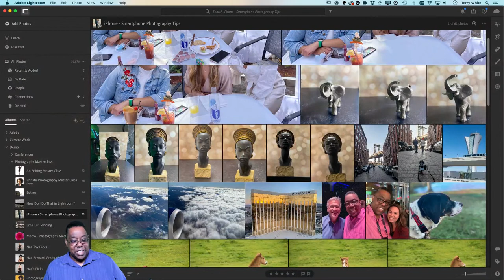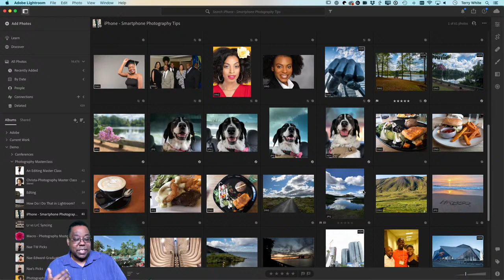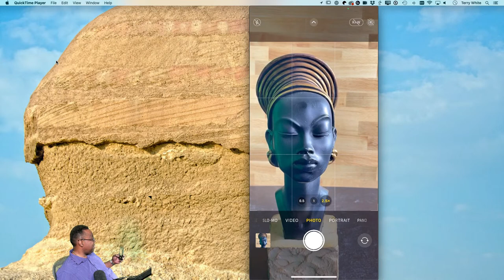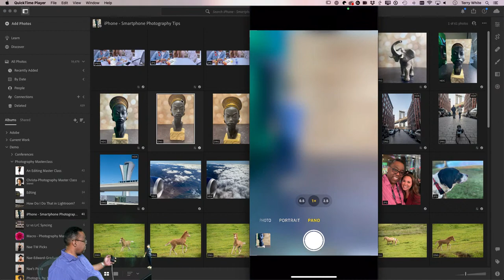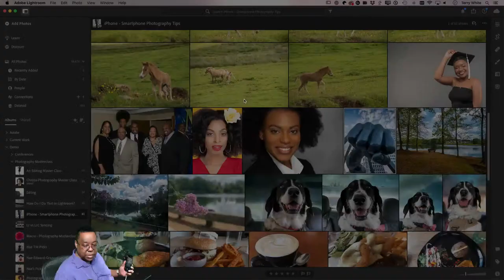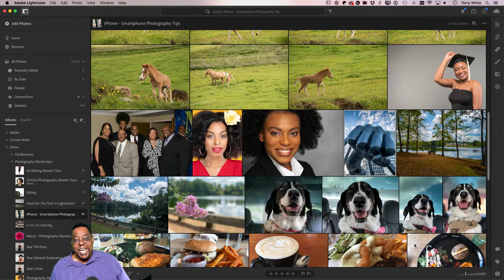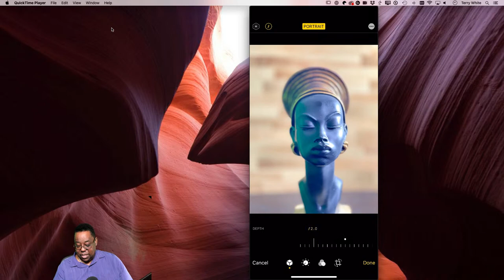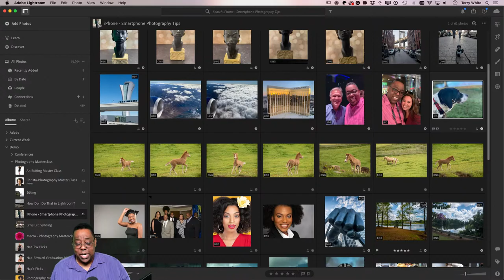Photography Masterclass - 10 Top iPhone / Smartphone Photography Tips & Tricks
Welcome to my weekly Photography Masterclass, in this episode I'll show you 10 tips to take your smartphone photography to the next level.

Here is the gear guide with the products I used in this class: